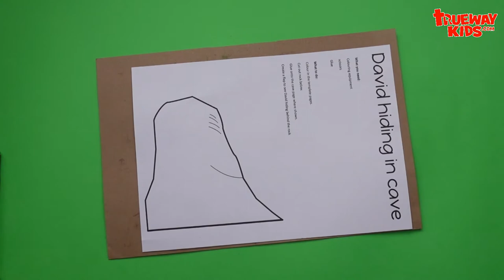David hiding in cave from King Saul - Bible craft for kids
David hiding in a cave

Colouring equipment
scissors
Glue

What to do:
Colour in the template pages
Cut out rock below
Glue onto the cave page where shown
Create a flap to see David hiding behind the rock